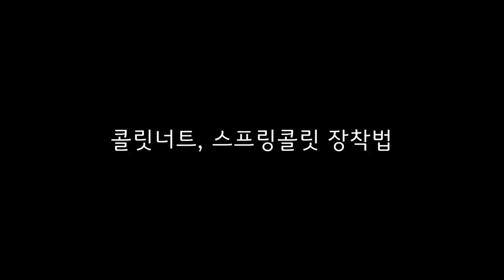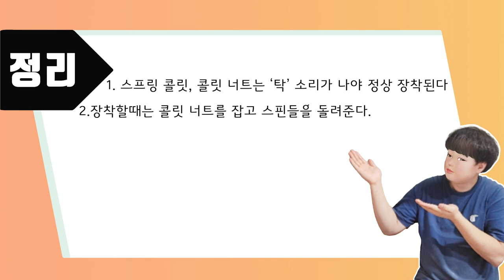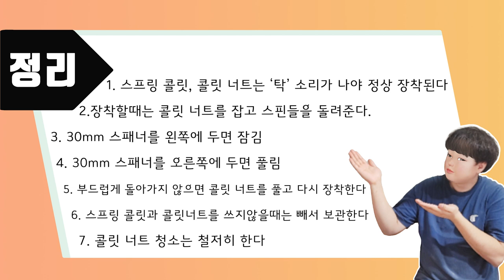16번 이현머신 스프링콜릿&콜릿너트 장착법 관리법 leehyun machine 이현멀티우드머신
0:00 오프닝
0:06 시작
0:16 콜릿너트, 스프링콜릿 관리법
1:32 올바른 콜릿 장착법
2:45 요약 정리